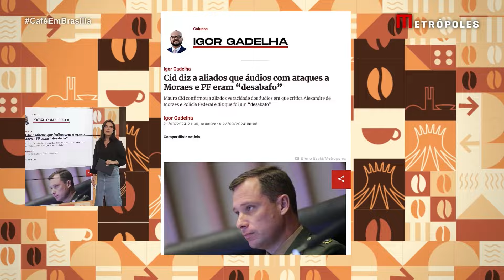Cid diz a aliados que áudios com ataques a Moraes e PF eram “desabafo”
Ex-ajudante de ordens de Jair Bolsonaro, o tenente-coronel Mauro Cid confirmou a aliados a veracidade de áudios em que faz duras críticas à Polícia Federal e ao ministro do STF Alexandre de Moraes.

“Foi um desabafo com um amigo. Alguém que teve a vida destruída e está desabafando com um amigo”, afirmou Cid a interlocutores na noite desta quinta-feira (21/3), dizendo não se recordar do nome do amigo.